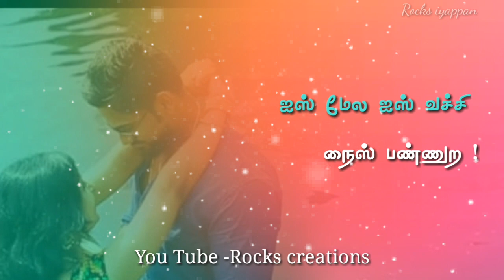பொண்ணு ஒருத்தி சும்மா சும்மா |charle Chaplin movie status song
Rocks  creations